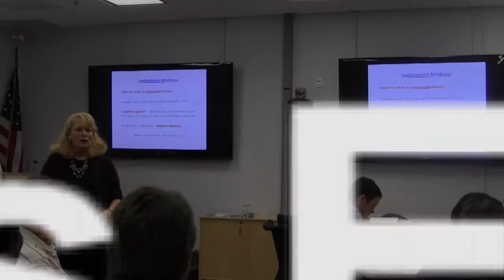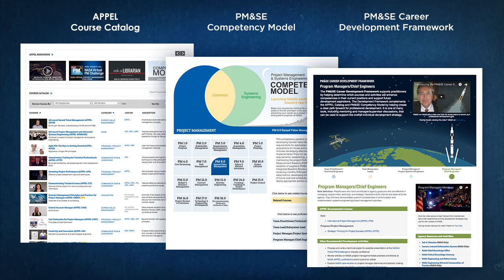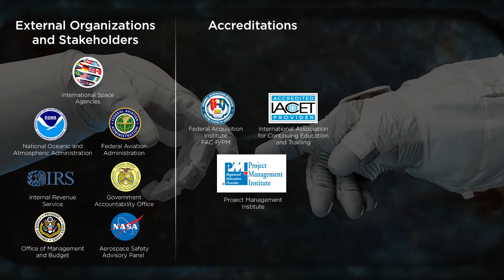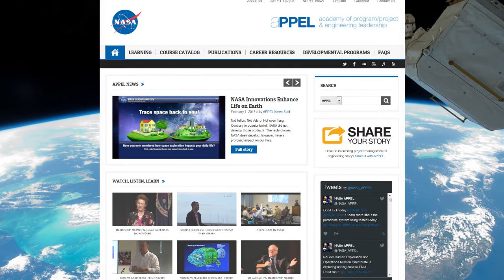APPEL: Supporting Excellence at NASA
Watch this video to learn more about what the Academy of Program/Project and Engineering Leadership (APPEL) does to help ensure NASA’s project management and systems engineering communities have the skills and knowledge they need to advance mission success.